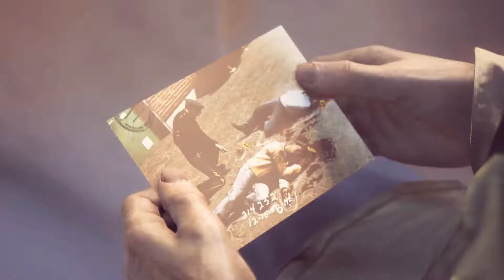Mafia 3 - Walkthrough #101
"Mafia 3" Walkthrough by Porygon